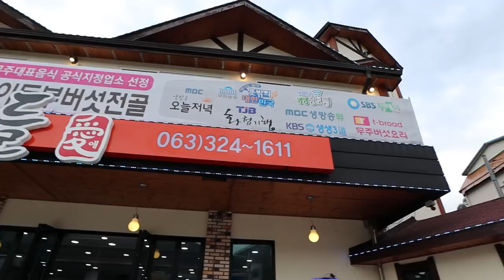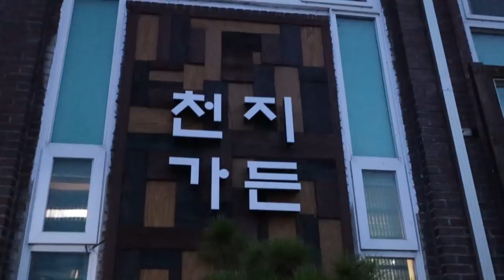12가지 별난버섯전골 & 묵은지 등갈비 외국인 반응! 전라북도에 시골정식 맛집여행 & 술한잔 먹방! AMAZING Korean Mushroom Hotpot!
E.W.I.G. Matjip Guide!!  맛집 지도요!

본 영상은 무주반딧불축제에서 주관한 트래블슈팅 캠페인의 지원을 받아 제작되었습니다.
This video was produced with the support of Travel Shooting Campaign organized by Muju Firefly Festival.

Right now, Courtney and I are teaming up
지금, Courtney와 저는
with Full Belly Travels to explore Muju,
Full Belly Travels와 무주를 여행하기 위해 뭉쳤어요.
a beautiful county in the Jeollabuk-do province of Korea.
무주는 전라북도에 있는 아름다운 군이에요.
Travel Shooting asked us to come to Muju to promote tourism in the area
Travel Shooting 팀은 저희에게 무주에 와서 관광을 홍보하고
and explore some of the local attractions available at the Muju Firefly Festival.
무주 반딧불 축제에서 볼 수 있는 지역 명소를 탐방할 것을 요청해왔어요.
And of course, we’re on a mission to explore some of the restaurants
그리고 당연히, 저희는 식당 탐방 미션 수행 중이에요.
you can find in the area.
이 지역에서 갈 수 있는 식당들이요.
Our first stop today is Sandul
오늘 첫 번째 갈 곳은 산들이라는 곳이에요.
a restaurant serving an incredible pot of nungi-baseot jongol,
엄청난 능이 버섯 전골을 파는 곳인데,
a mushroom hotspot packed with more variety than I've ever seen in my life.
버섯전골에는 제 인생에서 봤던 버섯보다 더 다양한 버섯이 들어있어요.